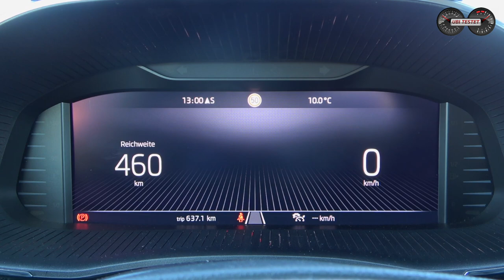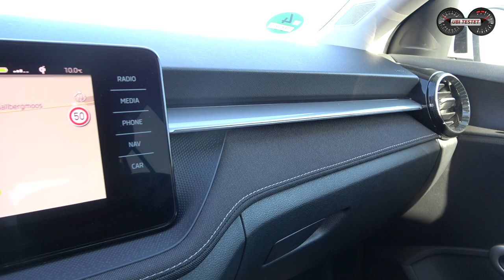Skoda FABIA 1.0 TSI Style *81kW* - Der beste Kleinwagen?! Test - Review - Verbrauch - Alltag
Der neue Skoda Fabia tritt zum Alltagstest an. Ist er der derzeit beste Kleinwagen?! Wir finden es gemeinsam heraus.

In Wolfsburg hört man es nur ungern, aber die tschechische Tochterfirma Skoda scheint VW den Rang abzulaufen. Doch wie sieht es im Kleinwagensegment aus? Kann der neue Skoda Fabia den VW Polo vom Thron stoßen und sich an die Konzernspitze setzen? Oder taugt der neue Fabia vielleicht sogar zum besten Kleinwagen auf dem Markt?
Ich nehme Euch mit auf meine Verbrauchsfahrt und gebe Euch alle wichtigen Infos zum neuen Kleinwagen der Tschechen.

Technische Daten des Skoda FABIA 1.0TSI:
81kW / 110PS - 200 Nm
6 - Gang Schaltgetriebe
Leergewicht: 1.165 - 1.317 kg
0-100km/h: 10,0s
Vmax: 205km/h
Länge/Breite/Höhe: 4,11m / 1,95m / 1,46m
Kofferraum: 380l - 1.190l
Maximale Anhängelast: 1.100kg
Preis Testwagen: 28.590€

Kamera: Matthias Gill / Arnulf Gill

Grafiken: Matthias Gill

Moderation: Matthias Gill

Skoda FABIA 1.0TSI:
Kraftstoffverbrauch kombiniert 4,6 l/100 km; CO2-Emissionen  106g/km.